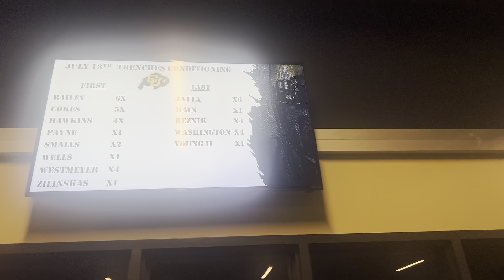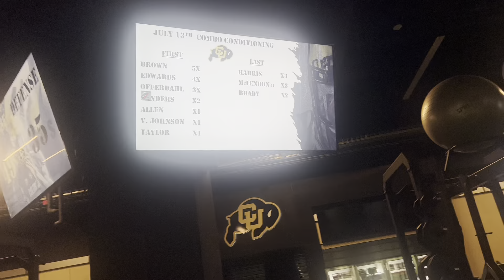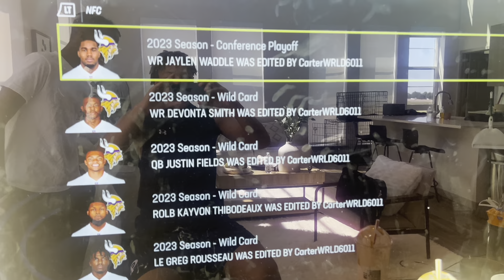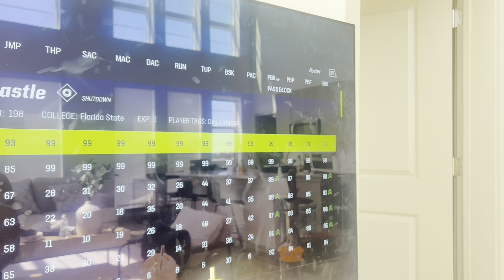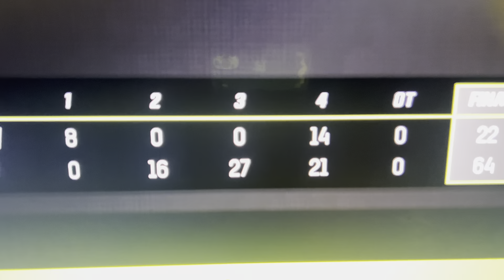Y’all Wouldn’t Believe What He Got Caught Doing!!